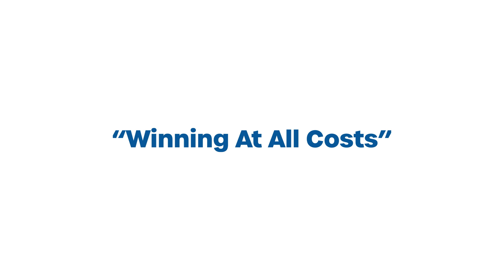Election Matters 2024 - Winning at all costs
As the clock ticks down to the U.S. election, here is a snippet of a lunchtime conversation with Senior Advisors Michael Dubke, former Trump White House Communications Director, and Ashley Etienne, former Communications Director to VP Harris, to break down each party’s ‘winning’ strategy in the final days of the campaign trail.